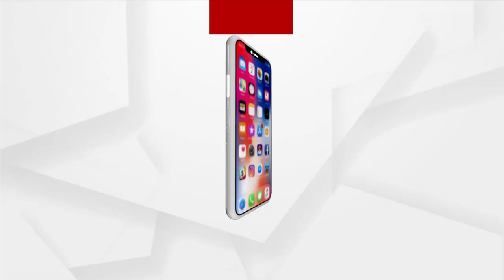Headlines 6 PM | 6th September | Argus News